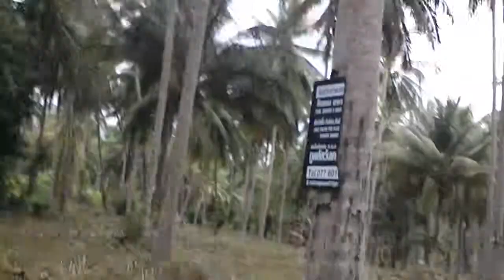Как начать бегать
Вы решили заняться спортом и выбрали бег, но не знаете с чего начать, тогда посмотрите это видео.